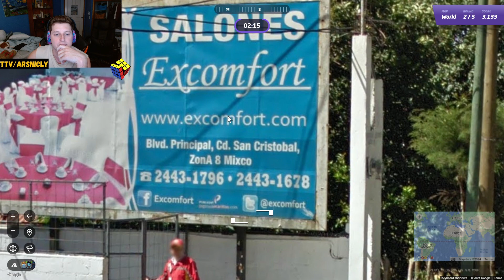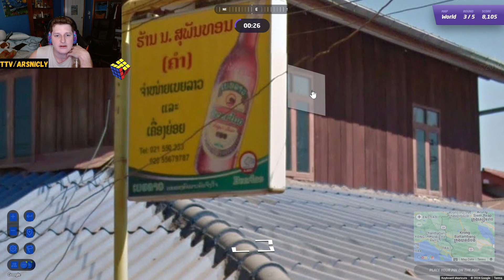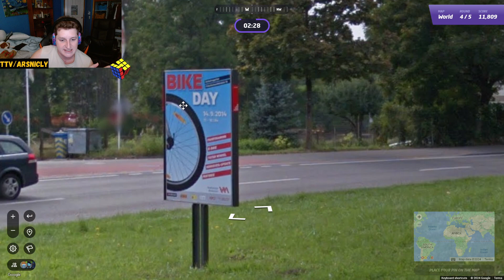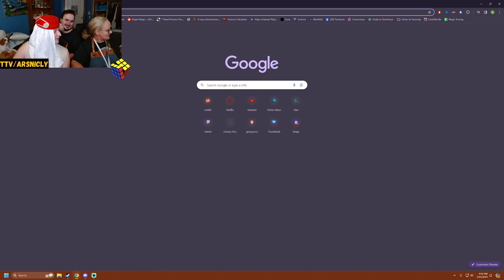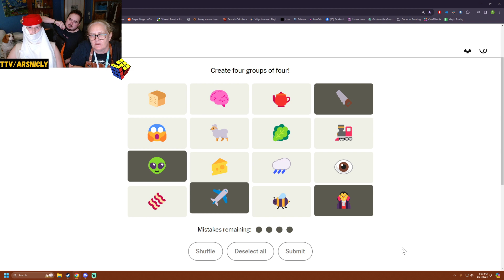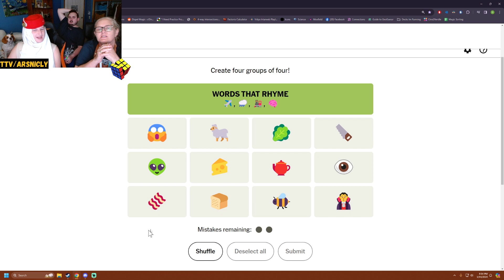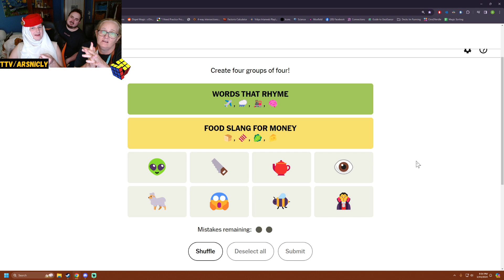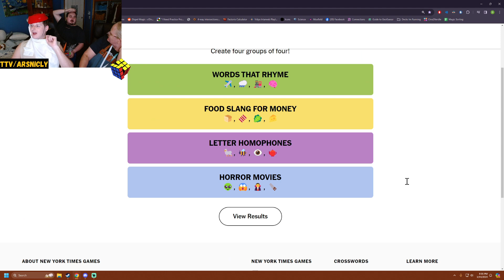Bike day! Geoguessr daily challenge day 956!